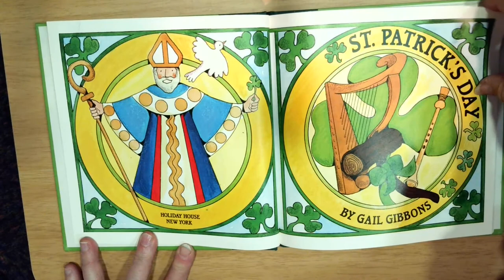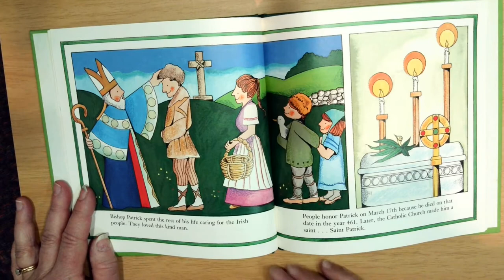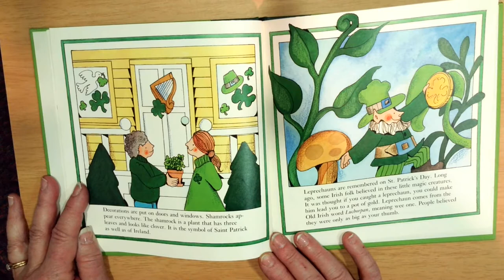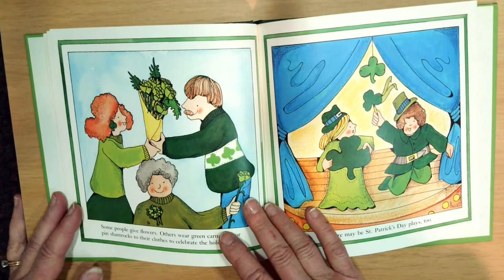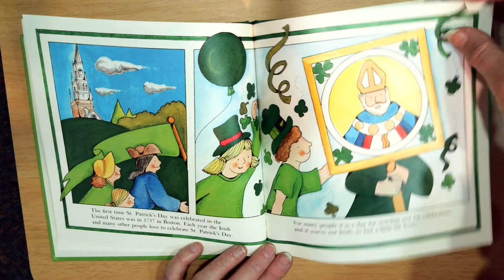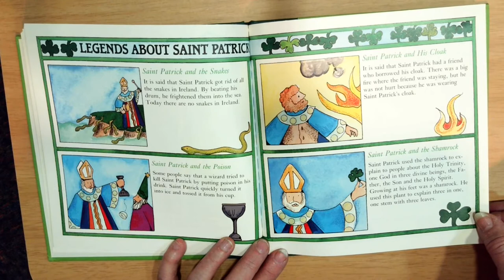St. Patrick's Day by Gail Gibbons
The book featured in this video is text copyright by Gail Gibbons; Holiday House, 1994